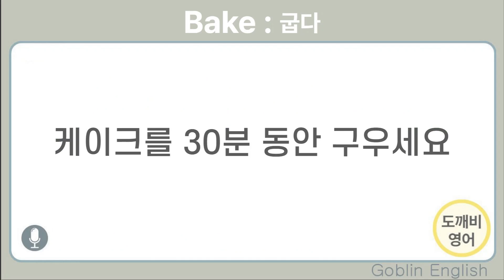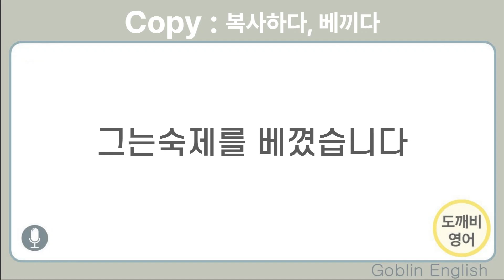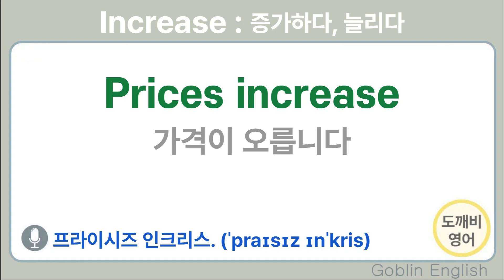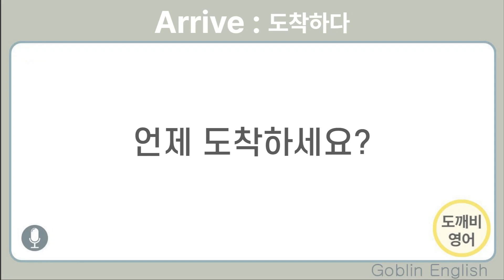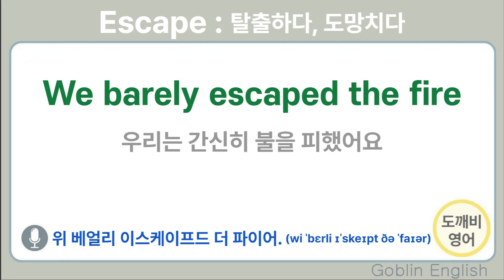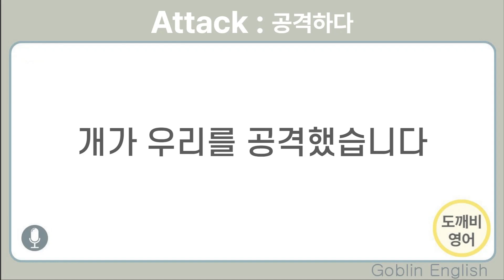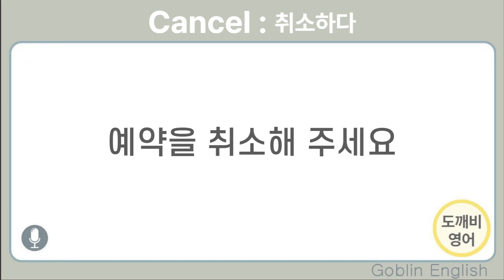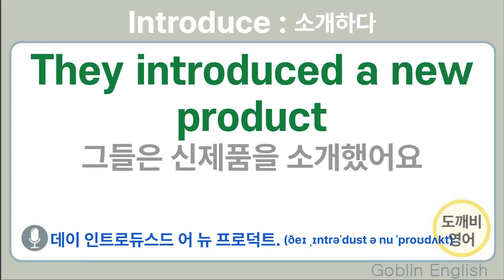✨왕초보를 위한 | 기초영어회화 | Basic English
실생활에서 유용하게 사용할 수 있는 영어 표현들을 배워보세요.

10개의 단어와  예문들을 통해 총 30문장을 쉽게 익혀보세요.

산책, 운동, 출퇴근 시간, 집안 일 할 때 혹은 잠 들기 전
들으면서 따라 해보세요!
영어는 자꾸 듣는 것이 중요합니다.

다음 영상 제작에 큰 힘이 됩니다! ^^

영어가 편해지는 시간 속으로~!
[도깨비영어]가 여러분을 응원합니다.

Welcome to Goblin English !
Perfect for beginners who want to level up their English skills.
Get ready to boost your skills and enjoy every step of the way~!